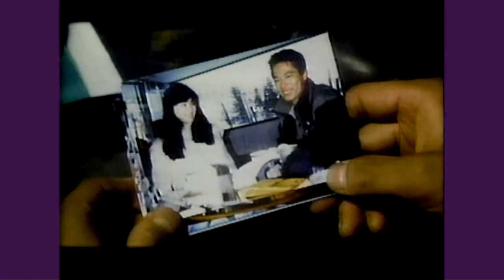高島忠夫 解説「ゴーストバスターズ」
出演：ダン・エイクロイド　ビル・マーレイ　シガニー・ウイーバー